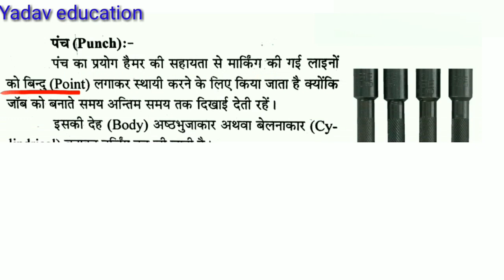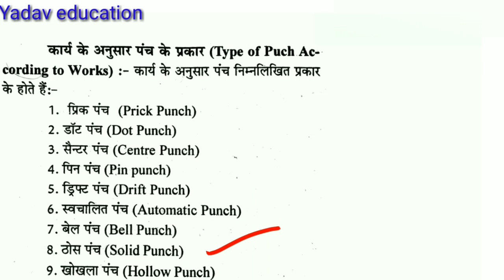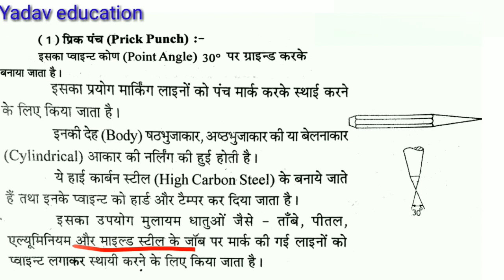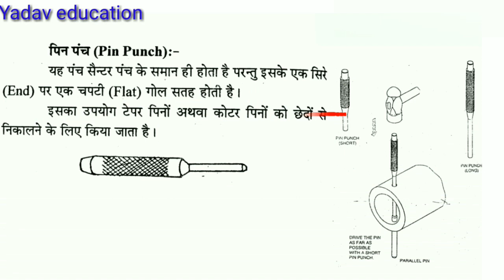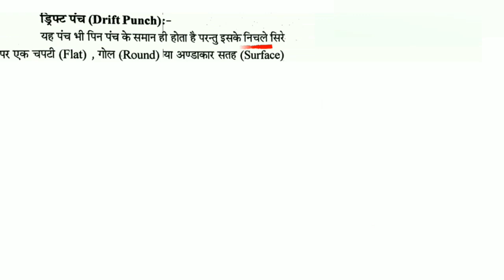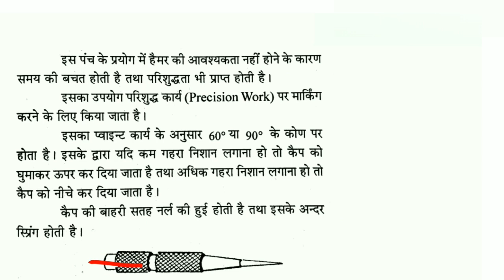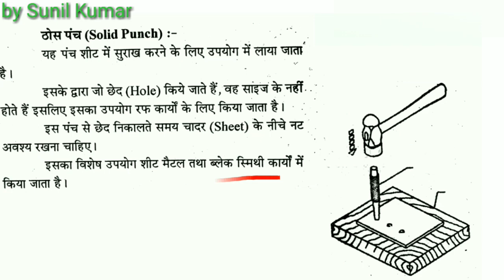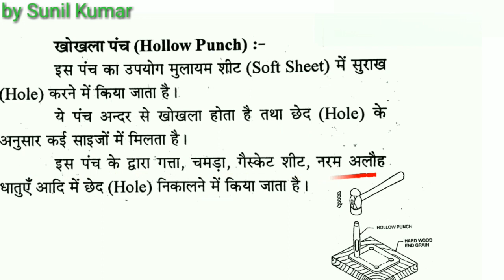PUNCH (पंच) complete fitter theory class 10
इस वीडियो में मार्किंग औजार पंच के बारे में विस्तार पूर्वक जानकारी दी गई
इस वीडियो में पंच के प्रकार तथा पंच के उपयोग के बारे में बताया गया है यह वीडियो सभी आई टी आई ट्रेड के लिए उपयोगी है
यह चैप्टर हमने मूलतः फिटर थ्योरी के लिए बनाया है यह वीडियो कंप्लीट फिटर थ्योरी का 10वीं नंबर का वीडियो है
सभी कंपटीशन एग्जाम्स में पंच से रिलेटेड प्रश्न पूछे जाते रहे हैं तथा हमें उम्मीद है कि आगे भी यह क्रम जारी रहेगा इसलिए हमने इस वीडियो में पंच के बारे में विस्तृत व्याख्या की है
धन्यवाद